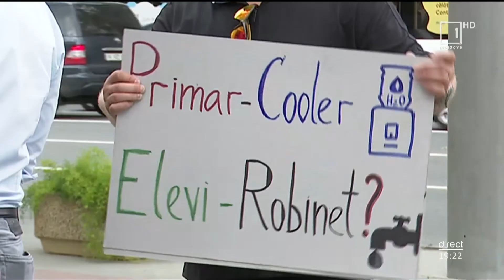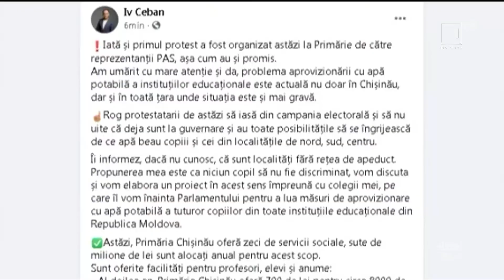Mesager: Protest; Consilierii PAS cer autorităţilor să asigure cu apă elevii din clasele primare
Protest la Primăria capitalei - membrii fracțiunii Partidul Acțiune și Solidaritate (PAS) din Consiliul Municipal Chișinău au cerut autorităţilor să asigure au apă potabilă elevii din clasele primare. În acest sens, protestatarii au depus şi o petiţie semnată de 300 de părinţi, copiii cărora învaţă în şcolile din oraş, relatează Mesager.